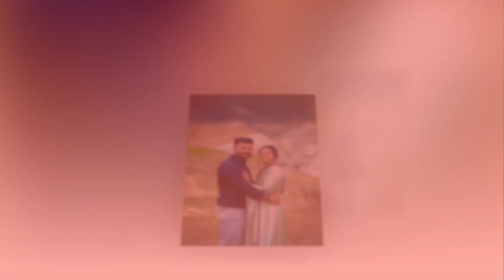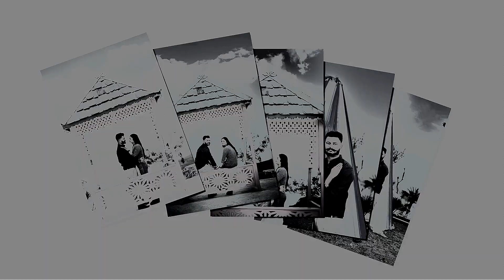!! New Pre- Wedding Deep ❤️ Brij !! Slide show !! 2024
New theme   cinematic Pre- Wedding Deep ❤️ Brij documentary 2024